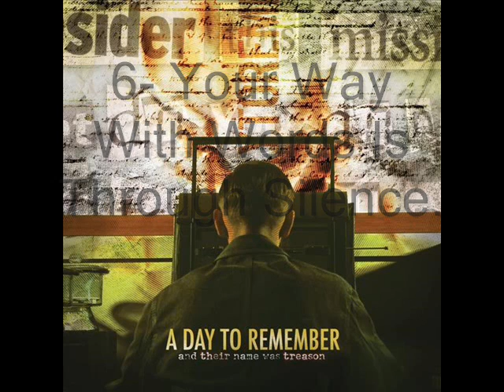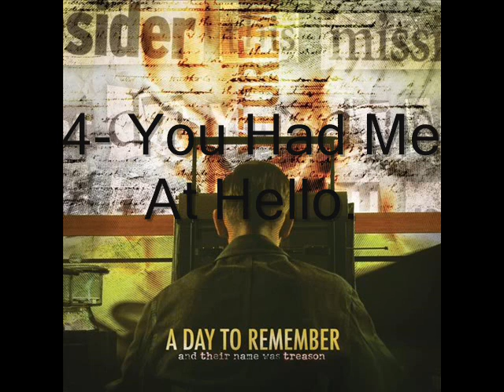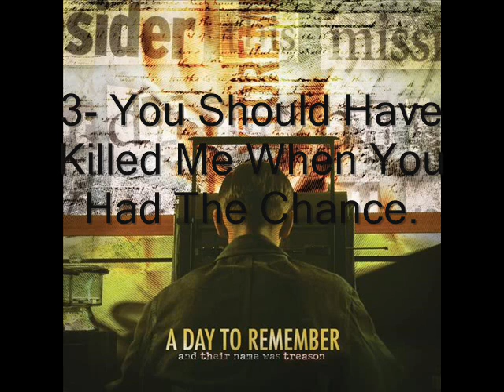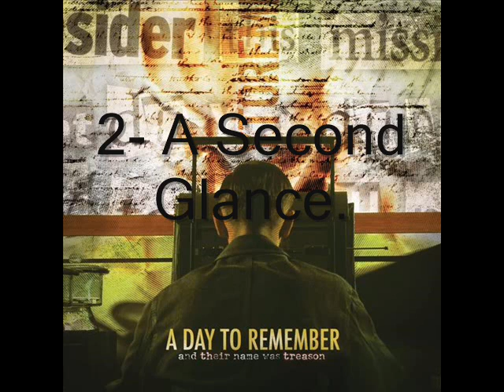Top 9 Songs Of A Day To Remember- And Their Name Was Treason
Este es mi top de la 9 mejores canciones de este álbum de la banda A Day To Remember (En realidad son 10, pero no tome en cuenta la introducción, ya que solo es dialogo) para mi, este es uno de sus mejores trabajos hasta la fecha, pienso que comenzaron de una buena manera con este gran álbum.. Gracias por ver! :)